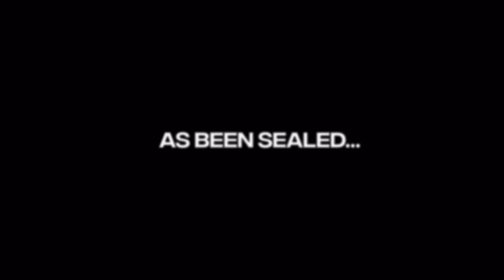Good Night Gojo Satoru (+Free Project File)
Remake  @XenozEdit
I cant upload in 4k But I still hope you enjoy
Free Project File at 10 likes 🖤
Anime: Jujutsu kaisen
Editing Software:
After Effects 2021